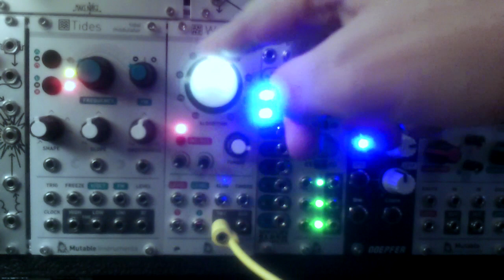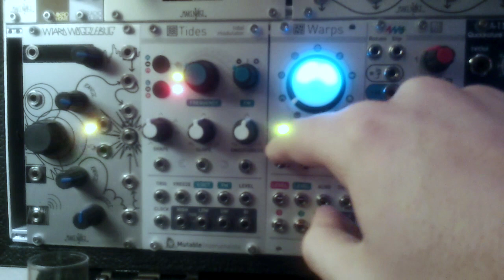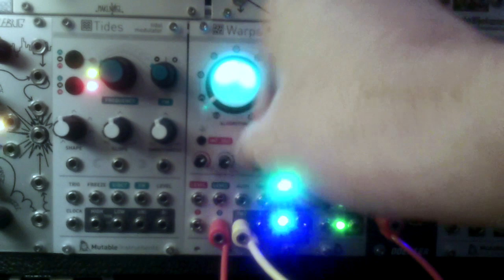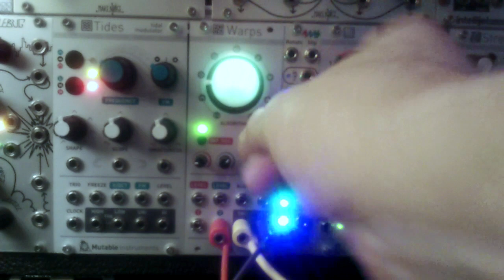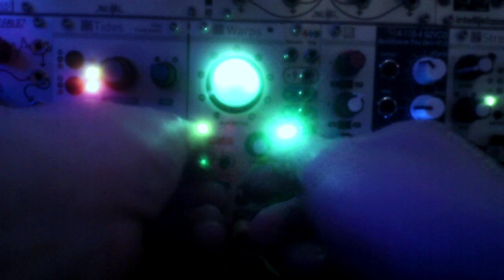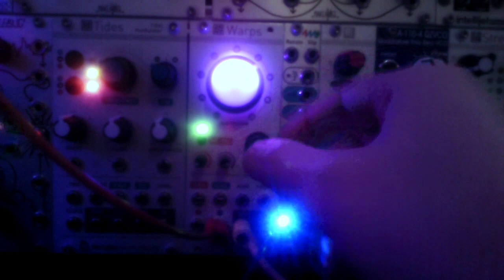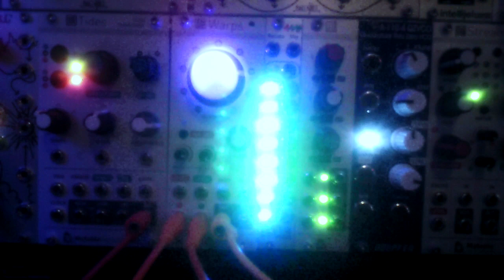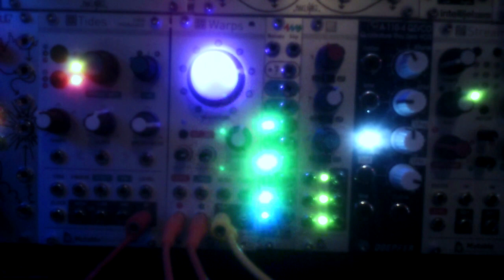MI Warps simple demo - eurorack modular synth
as simple as I can do :)
sorry for those blinken lights, the secret plan of 4ms is to kill your eyes :))))